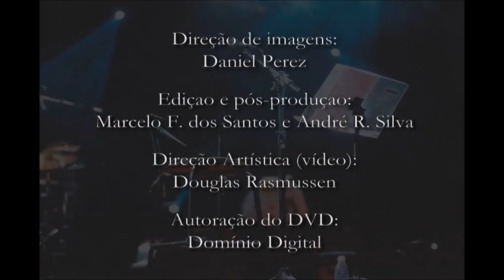DJ Alpiste DVD Acústico - (Completo)